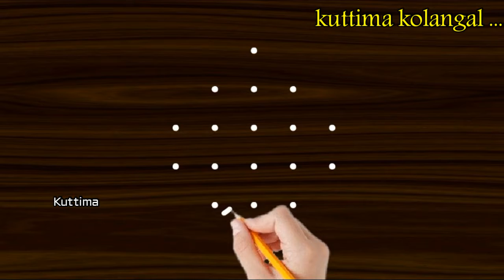simple design kambi kolam with 6 dot || sikku kolam, easy neli kolam, beginners melikala muggulu